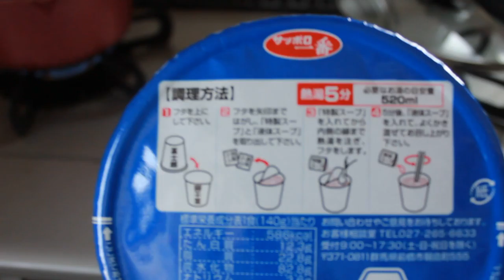富士郎豚骨醤油ラーメン開封